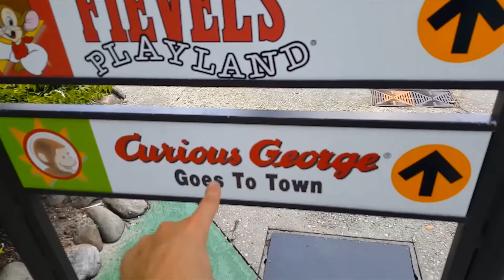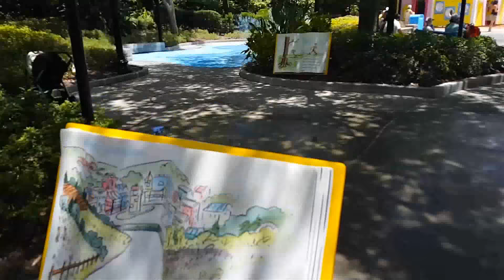Kid Zone @ Universal Studios Becoming Nintendo Land?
Take a stroll through Kid Zone @ Universal Studios with us as we speculate if it could be the future site for Nintendo Land!